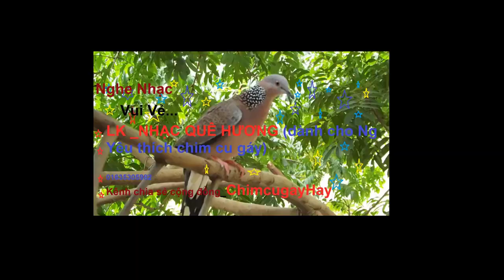chim ngũ sắc đẹp 0335305982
chúng tôi chuiyeen gột úm   vào cám loài chim 5 màu này để cho các bác chơi  giao toàn quốc 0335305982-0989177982    XIN TRÂN TRỌNG CẢM ƠN QUÝ BẠN ĐÃ GHé THĂM KÊNH CHIMCUGAYHAY và con giống đà điểu đây là kênh chính thống của đồng  chí Vũ Văn Thao nhằm giao lưu và chia sẻ kỹ thuật và niềm đam mê chim cu  phát triển kinh tế cùng với bà con nông dân  cây giống  con giống  có ích như con đà điểu
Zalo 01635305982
1---Khách hàng chuyển khoản  Agribank  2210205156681 Vũ Văn Thao.Sau đó KH/H cho chúng tôi  biết số ĐT địa chỉ thông tin về chim cần mua  Chúng tôi sẽ tìm nhà xe và chuyển cho Khách Hàng
2—Khách Hàng tìm và gửi tiền cho nhà xe từ địa chỉ của khách hàng. Sau đó văn phòng và nhân viên chúng tôi tại mỹ đình sẽ giao chim và nhận tiền qua nhà xe
3—Khách/H đến tận nơi mua chim  sẽ được giảm giá